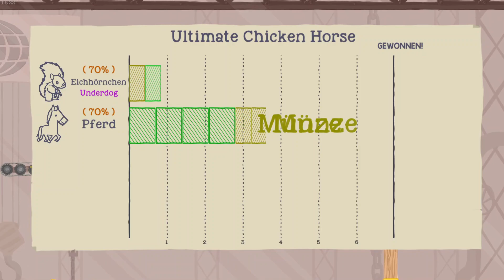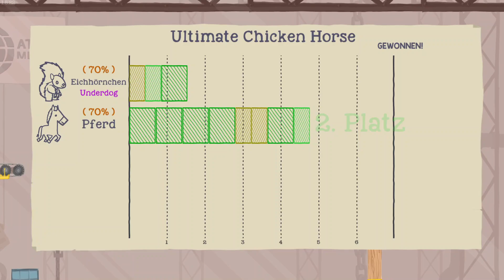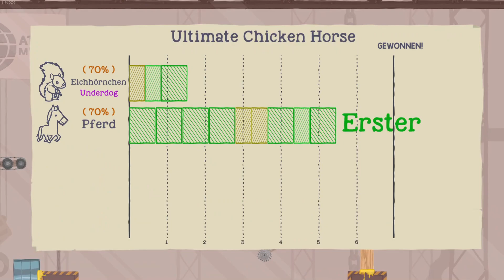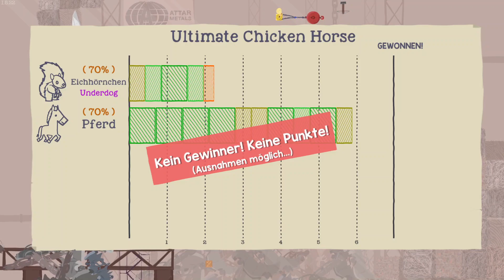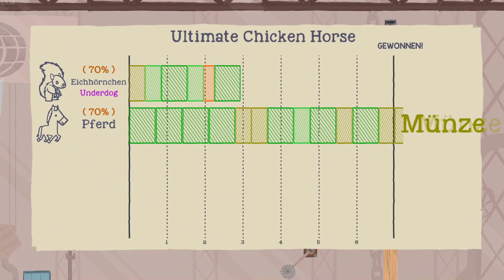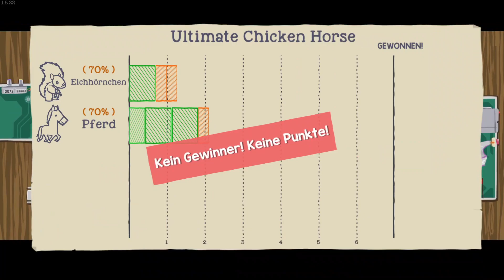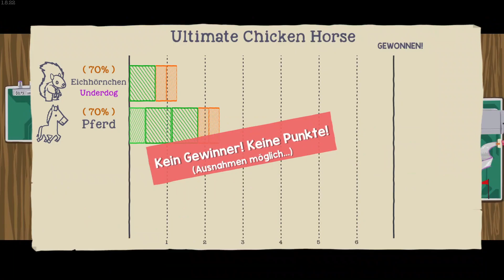ultimate chicken horse pc, ein phantastisches Spiel